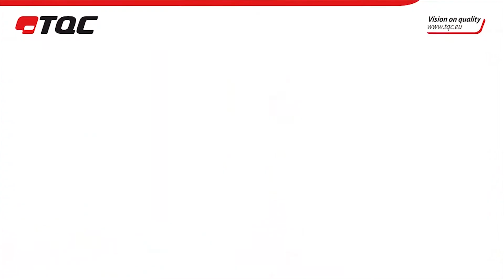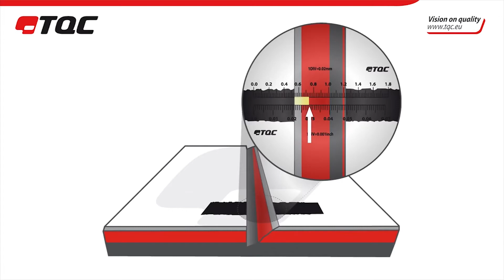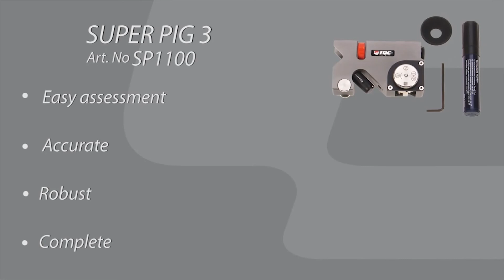TQC Sheen Super PIG III: Precision Paint Inspection Gauge SP1100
The TQC SP1100 SuperPIG III is a destructive precision tool for inspection and thickness measurement on single or multiple coats on virtually all substrates, including wood, plastics, metals etc. Also observes and measures substrate and film defects.